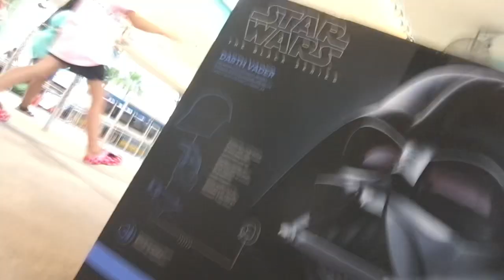September 28, 2023